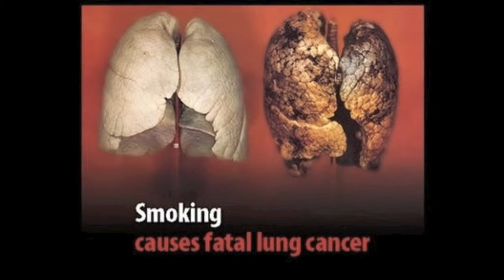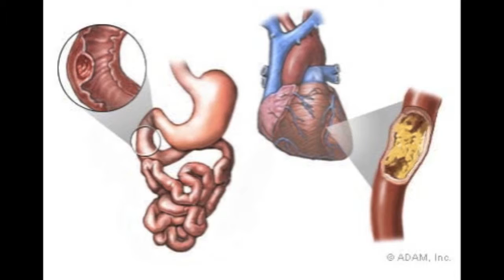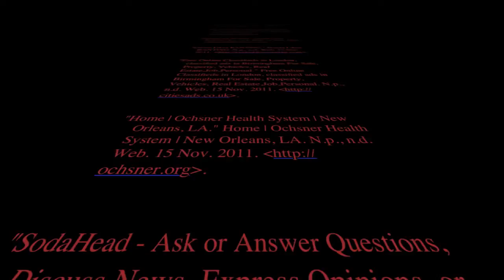Smoking Discouagment Health Movie